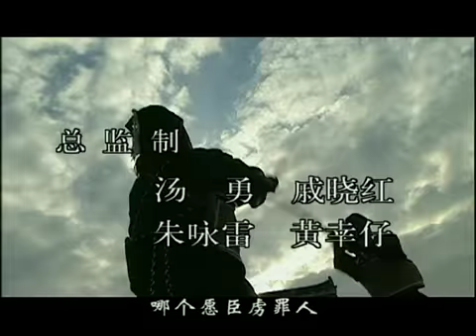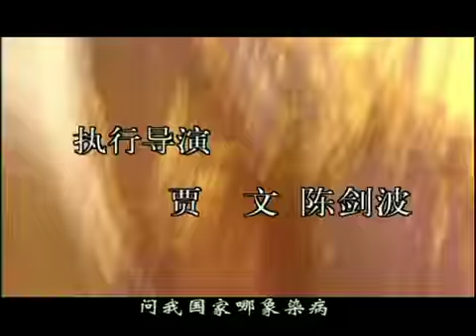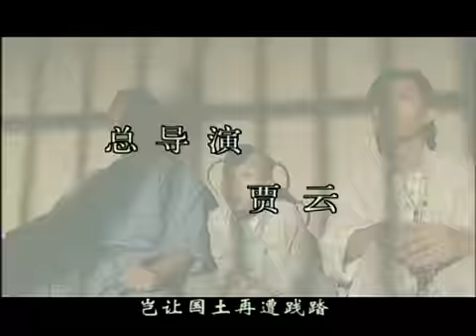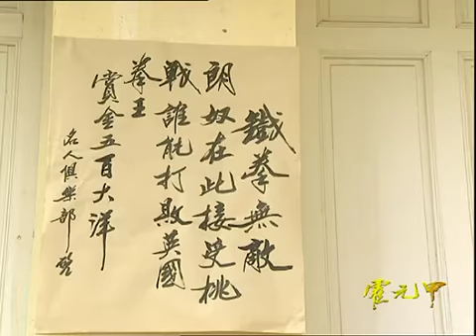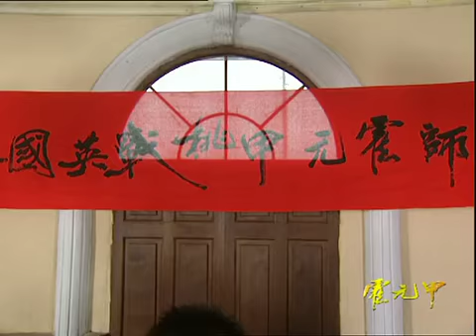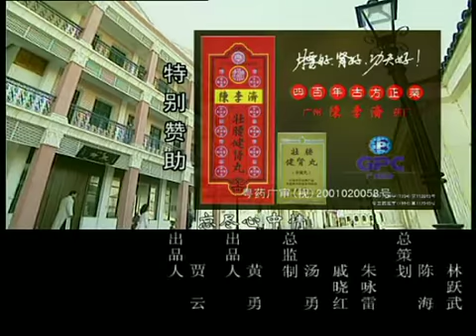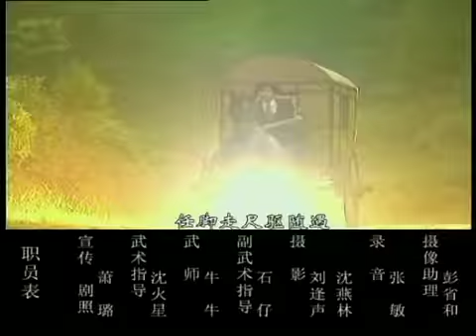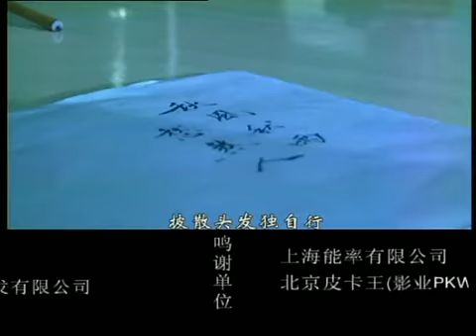《霍元甲 Legend of Huo Yuan Jia》第20集 官方高清版（趙文卓，梅婷，祁艷，吳樾領銜主演）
霍元甲雖是一代武術宗師，對感情卻拙於表白，他救了被維新黨綁架的榮親王之女綺雲格格。綺雲對他一見鍾情，霍元甲想愛卻又不能。上海殷商之女儂靜秋暗戀霍元甲，霍元甲只能拒絕不敢表白。為救霍元甲，綺雲最後不得不嫁給渡邊。為得到綺雲的全部，渡邊向霍元甲下了戰書……
元甲一戰俄國大力士，二戰英國拳王，三戰日本高手，四戰吳家太極，五戰榮親王……終鑄就一代武術宗師的地位。